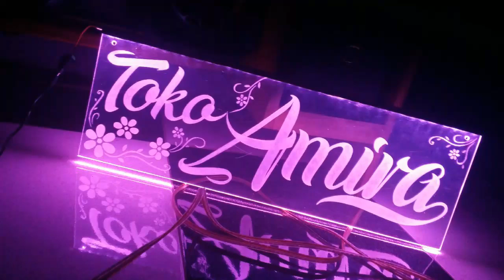Lampu Hias Mudah dan simple dari bahan Akrilik dan lampu led strip | Kerajinan | Industri Rumah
Hiasan rumah cantik yg gampang dan simple pembuatannya dari Akrilik dan lampu led strip